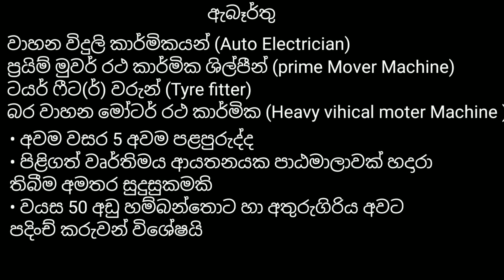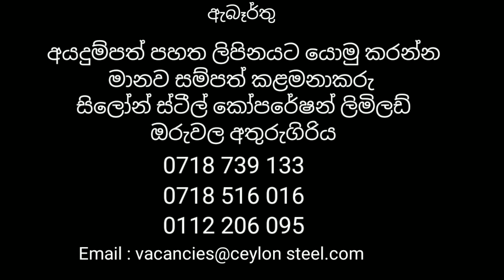සුපිරි රැකියා අවස්ථා/Lanwa Careers - Ceylon Steel Corporation Limited/topjobs/rakiya awastha job s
ලංකාවේ පවතින රැකියා අවස්ථාවන් පිළිබදව දැනුවත් කරම්න් සැමට රැකියා අවස්ථාවක් උදාකර දීම අපගේ අරමුණයි.පහත සබදියාවන් ඔස්සේ රැකියා ඇබෑර්තු සම්බන්දයෙන් අපගේ අනෙකුත් විඩියෝ නැරඹීමට හැකිවේ.